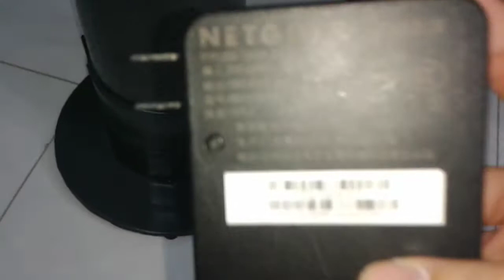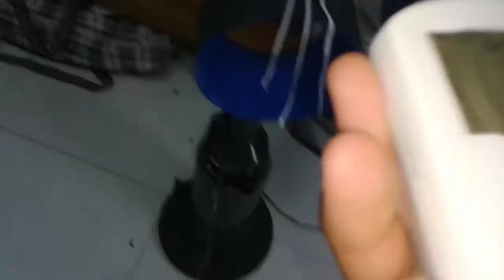Quạt không cánh DiY , gió mềm dịu có lọc khí-diy fan less dyson sort win and air filter hepa p2 test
quạt k  cánh vẩn có cánh giấu trong  thân quạt  nhưng đó là dạng máy nén khí     mìmh diy thành công quạt k cánh  với khung quạt in 3d tròn dyson   khí động học   tạo gió mềm  k  gây khó chịu  khi dùng  . hiệu suất  k bằng  quạt dyson nhưng đủ xài trong nhà .
  test thừ độ ở max tốc là 76 db khá cao
 vừa thì 50db  củng tạm  yên tỉnh

 do xài máy nén ly tâm kit motor hút bụi 220v mod lại  nên  độ òn cao  hiệu suất k cao
 nhưng  vẩn  xài ok trong nhà
 ai muốn làm thì  ib mìn zalo 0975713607 có thắt mắt các   bộ phận
vật lệu vvv.
 và file in khung quạt khí động học  dyson  cần cho file qua zalo luôn
 nha
+! thông số quạt :: motor nided 20v 18w
-esc  200w 7-24v max   có volum tự giử vị trí tốc độ
-nguồn  dc   220v- 19v 3.A
 *chức năng  xoay quạt túp năng điện 12-24v   +  rx mạch 27mhz  tx  27mhz trên remot
--rx ir bật quạt kèm relay 5v  10A
quạt có thêm remote điều khiển quạt bật quạt và xoay thân rềmot kèm nam châm hít với khung quạt
 --mạch báo vôn  nguồn vào led xanh
 --lọc hepa 110x120x82mm ( kacher)
 - volum chỉnh tốc độ
 sau khi trải nghiệm thì ổn gió ra êm để phòng máy lạnh hay phòng khách .
 phòng ngủ  tối ngủ mát    dể chịu
 như gió tự nhiên
●●gió mềm nêu  k ào ạt như quạt thường  nhiều người   nói  quạt k cánh dysn k mát là do họ quen luồn gió  đứt quảng .  quạt đúng hảng dyson mình đả từng  trải nghiệm rất mát